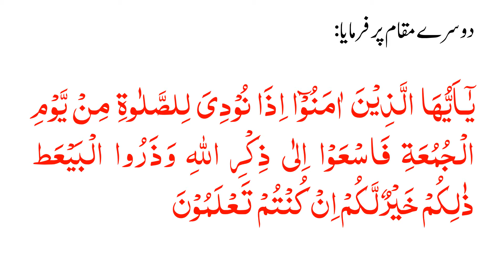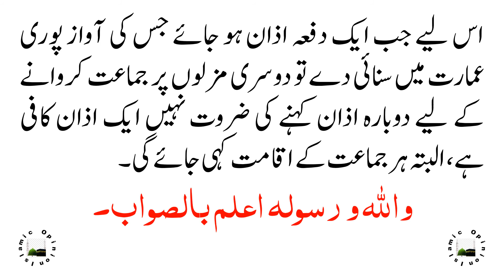کیا ایک سے زائد جماعت کروانے کیلئے دوبارہ اذان کہی جائے گی؟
السلام علیکم مفتی صاحب! میں‌ جس ادارے میں کام کرتا ہوں اس کا دفتر ایک 8 منزلہ عمارت میں‌ ہے۔ ہر منزل پر نماز کے لیے الگ جگہ بنی ہوئی ہے، لیکن اذان ایک ہی منزل پر ہوتی ہے جس کی آواز پوری عمارت میں سنائی دیتی ہے۔ بسا اوقات ہر منزل والے اپنی مزل میں موجود جگہ پر ہی جماعت کرواتے ہیں کیونکہ جگہ اتنی نہیں‌ ہے کہ جس میں‌ ساری لوگ باجماعت نماز ادا کر سکیں۔ راہنمائی کر دیں‌ کہ کیا ایک اذان کافی ہے یا ہر منزل پر جماعت کروانے کے لیے الگ اذان کہی جائے؟

 اذان کا مقصد لوگوں کو نماز کے وقت کی اطلاع دینا ہے اور یہ نماز کے لیے بلانے کا ایک احسن انداز ہے۔ قرآنِ مجید میں اللہ تعالیٰ کا ارشاد ہے:

وَاِذَا نَادَیْتُمْ اِلَی الصَّلٰوةِ اتَّخَذُوْهَا هُزُوًا وَّلَعِبًاط ذٰلِکَ بِاَنَّهُمْ قَوْمٌ لَّا یَعْقِلُوْنَo

اور جب تم نماز کے لیے (لوگوں کو بصورتِ اذان) پکارتے ہو تو یہ (لوگ) اسے ہنسی اور کھیل بنالیتے ہیں۔ یہ اس لیے کہ وہ ایسے لوگ ہیں جو (بالکل) عقل ہی نہیں رکھتے۔

المائدة، 5: 58

دوسرے مقام پر فرمایا:

یٰٓـاَیُّهَا الَّذِیْنَ اٰمَنُوْٓا اِذَا نُوْدِیَ لِلصَّلٰوةِ مِنْ یَّوْمِ الْجُمُعَةِ فَاسْعَوْا اِلٰی ذِکْرِ اﷲِ وَذَرُوا الْبَیْعَط ذٰلِکُمْ خَیْرٌ لَّکُمْ اِنْ کُنْتُمْ تَعْلَمُوْنَo

اے ایمان والو! جب جمعہ کے دن (جمعہ کی) نماز کے لیے اذان دی جائے تو فوراً اللہ کے ذکر (یعنی خطبہ و نماز) کی طرف تیزی سے چل پڑو اور خرید و فروخت (یعنی کاروبار) چھوڑ دو۔ یہ تمہارے حق میں بہتر ہے اگر تم علم رکھتے ہو۔

الجمعة، 62: 9

دونوں آیات مبارکہ میں اذان کا مقصد اہل ایمان کو نماز کی طرف بلانا ہے۔ دورِ رسالتمآب صلی اللہ علیہ وآلہ وسلم میں طویل مشاورت کے بعد لوگوں کو نماز کے لئے جمع کرنے کا جو طریقہ اپنایا گیا وہ اذان تھا۔ حضرت عبد اﷲ ابن عمر رضی اللہ عنہ فرمایا کرتے تھے:

کَانَ الْمُسْلِمُونَ حِینَ قَدِمُوا الْمَدِینَةَ یَجْتَمِعُونَ فَیَتَحَیَّنُونَ الصَّلَاةَ لَیْسَ یُنَادَی لَهَا فَتَکَلَّمُوا یَوْمًا فِي ذٰلِکَ فَقَالَ بَعْضُهُمُ اتَّخِذُوا نَاقُوسًا مِثْلَ نَاقُوسِ النَّصَارَی وَقَالَ بَعْضُهُمْ بَلْ بُوقًا مِثْلَ قَرْنِ الْیَهُودِ فَقَالَ عُمَرُ أَوَلَا تَبْعَثُونَ رَجُلًا یُنَادِي بِالصَّلَاةِ فَقَالَ رَسُولُ اﷲِ صلی الله علیه وآله وسلم یَا بِلَالُ قُمْ فَنَادِ بِالصَّلَاةِ.

مسلمان جب مدینہ منورہ میں آئے تو نماز کے لیے اندازے سے جمع ہو جایا کرتے اور اس کے لیے اعلان نہیں ہوتا تھا۔ ایک روز انہوں نے اس بارے میں گفتگو کی۔ بعض نے کہا کہ ہم نصاریٰ کی طرح ناقوس بجایا کریں اور بعض نے کہا یہودیوں کی طرح سینگھ بنا لو۔ حضرت عمر رضی اللہ عنہ نے کہا کہ کیا ہم ایک آدمی کو مقرر نہ کر دیں جو نماز کا اعلان کیا کرے۔ تو رسول اللہ صلی اللہ علیہ وآلہ وسلم نے فرمایا: اے بلال! کھڑے ہو کر نماز کا اعلان کرو۔

بخاري، الصحیح، 1: 219، رقم: 579، بیروت، لبنان: دار ابن کثیر الیمامة
مسلم، الصحیح، 1: 285، رقم: 377، بیروت، لبنان: دار احیاء التراث العربي
اس لیے جب ایک دفعہ اذان ہو جائے جس کی آواز پوری عمارت میں سنائی دے تو دوسری مزلوں پر جماعت کروانے کے لیے دوبارہ اذان کہنے کی ضروت نہیں ایک اذان کافی ہے، البتہ ہر جماعت کے اقامت کہی جائے گی۔